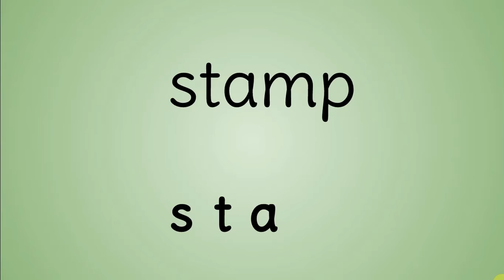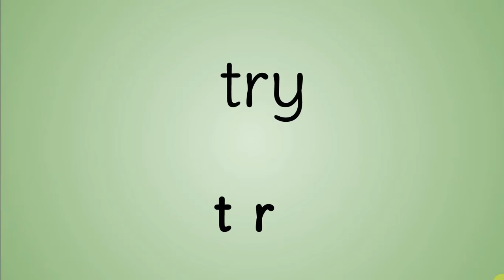Unit 12 Spelling